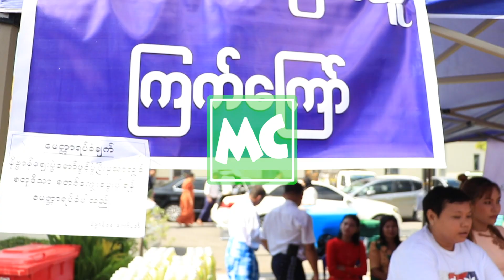ရုပ်ရှင်သက်ကြီးတွေ အတွက် ကြက်ကြော်လှူခဲ့တဲ့ အေးမြတ်သူ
အောက်တိုဘာလ (၁၃) ရက်နေ့က ရန်ကုန်၊ နှင်းဆီကုန်း ဘိုးဘွားရိပ်သာမှာ ကျင်းပခဲ့တဲ့ ရုပ်ရှင်သက်ကြီး ပူဇော်ပွဲမှာ စတုဒီသာ ကြက်ကြော် လှူဒါန်းပေးခဲ့တဲ့ သရုပ်ဆောင် အေးမြတ်သူ ရဲ့  သီတင်းကျွတ် အလှူ။

@MyanmarCelebrity Update: Aye Myat Thu donated Fried Chicken for Elderly Film Artists.